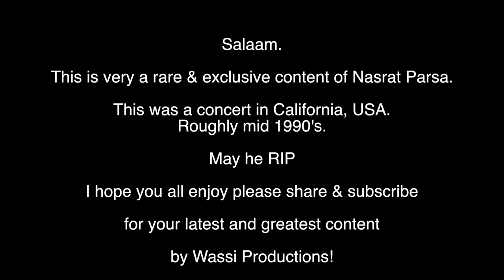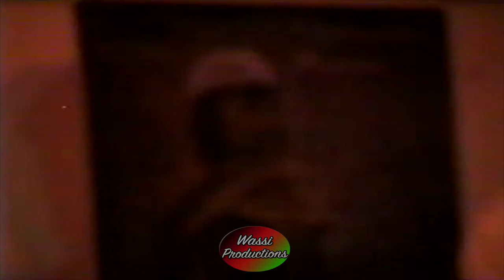Nasrat Parsa - Live in Concert - [VERY RARE & EXCLUSIVE]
Nasrat Parsa Live in Concert in the 1990's
Tabla: Wameq Aseel

This was filmed with a VHS Camera so the quality is not the greatest and video is fuzzy - sorry.

*This is a very rare and exclusive// editing error in the beginning..